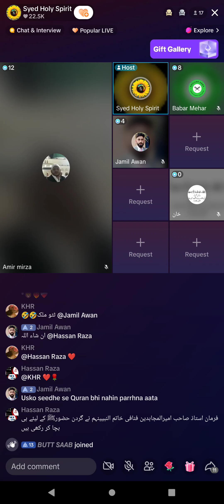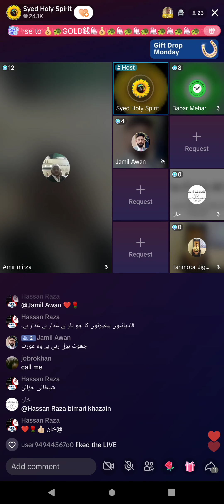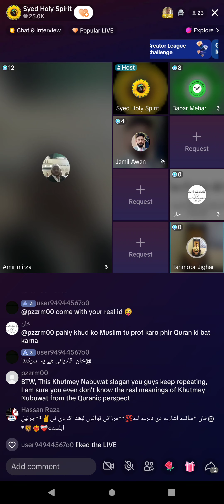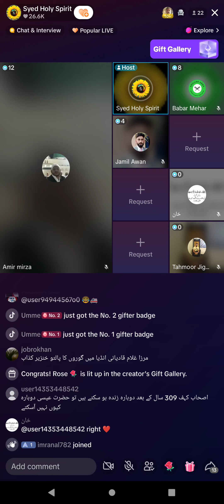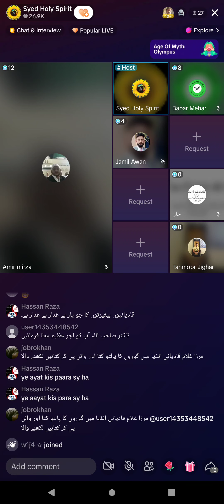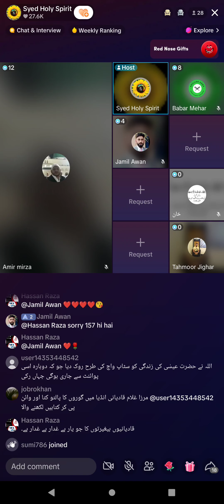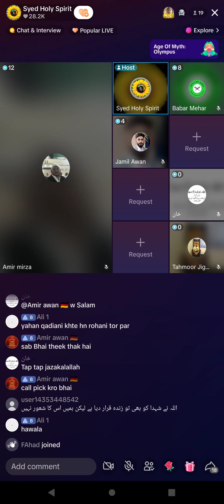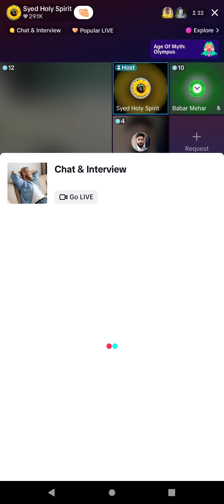369 - Dr. Holy Spirit Lecture (Part-4) 27-2-2024